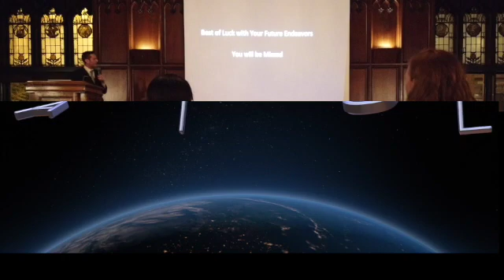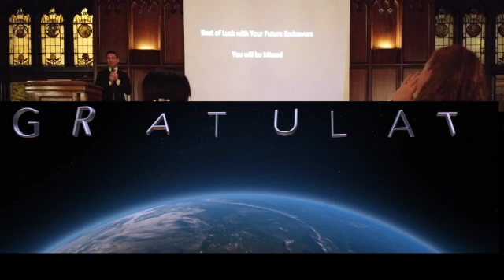John Stroger Hospital (Cook County) Emergency Medicine Resident Batch 2019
This video is about Stroger EM Graduation

Special Thanks to Andrew Short for giving me these awesome piano samples!!

Get all of my my music here:

Category
Music